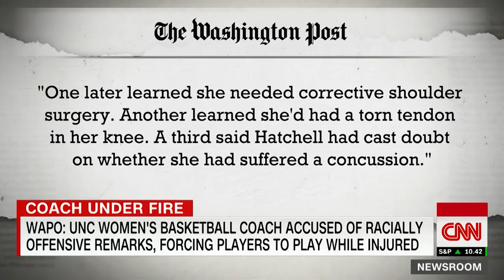Report: UNC women's coach made racially offensive remarks